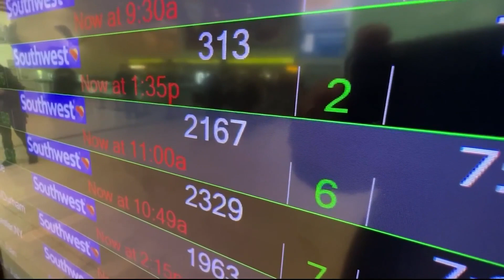Bruce Willis' family shares update on beloved actor's health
The family of Bruce Willis said the latest update on the beloved actor's health is "painful," but they say it's a "relief to finally have a clear diagnosis."